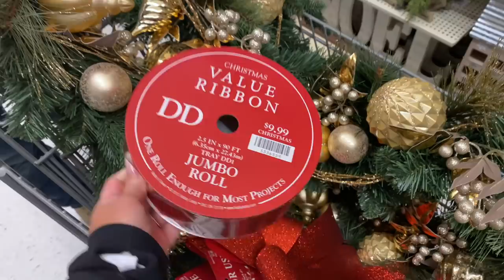A Week In Our Life | Kelly & Stephen